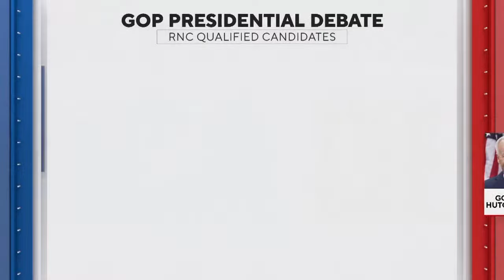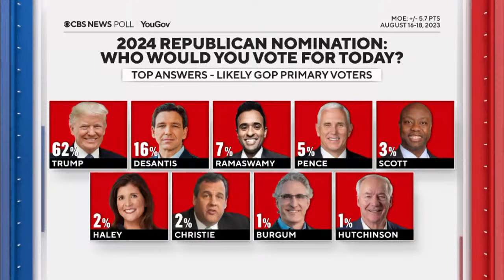UMKC professor previews first GOP Republican presidential debate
A political science professor with UMKC explains what’s at stake as eight candidates prepare for the first Republican presidential primary debate tonight.